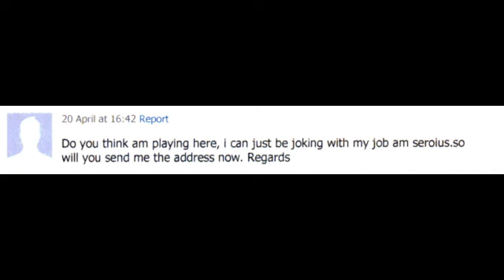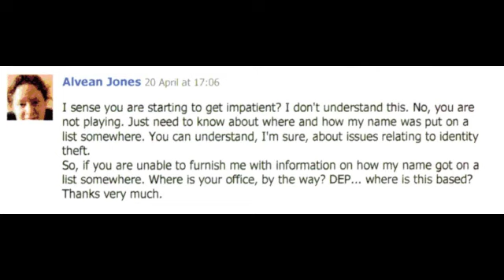A Scammer gets scammed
I got a friend request out of the blue from a complete stranger. I normally ask people how we met before deciding whether to confirm or ignore the friend request. However, this person was called Karl Marx, with a picture of a man, and was supposedly a woman. The following is a facebook conversation. I was in a naughty mood and decided to have a bit of fun with this scammer. By the way, never EVER give your address out to complete strangers.